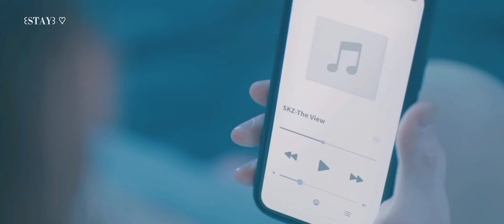Stray kids “Polaroid Love” (FMV) Teaser#2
🥟(This is me Lee know's smirk)🥟

🍈[Teaser #2]
❥๑Polaroid Love : Preview๑❥
🍉{FMV (“FANMADE MUSIC VIDEO”)}🍉

🧃Made By: {Lee Know's smirk)🧃
Helper: @yejified2233  @sasuke-dk8ee

🦋[OFFICIAL MUSIC VIDEOS USED)🦋

🍰{Mixtape: oh}🍰
🍰{Levender}🍰
🍰{Blueprint}🍰

🦋[SONG ORIGINALLY BY?]

🍭(POLAROID LOVE BY ENHYPEN)🍭